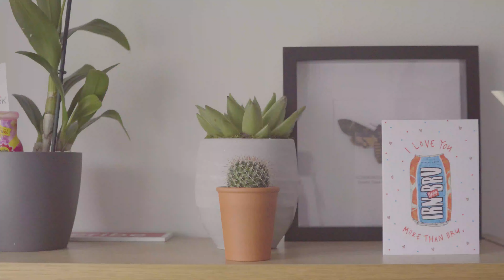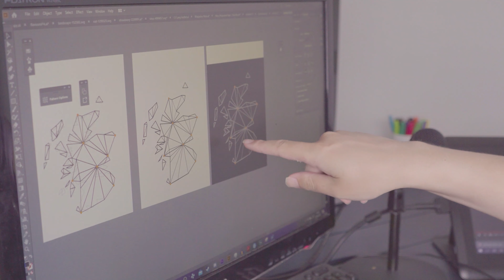DIY, Crafts & Cooking (lockdown) - Home Video #2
Another Cheesefund home video, Building furniture, putting up mirrors, and cooking pork. Turning our home into a wee DIY palace of arts and crafts. Making the most of our lockdown.

another Quarantine Day in the Life